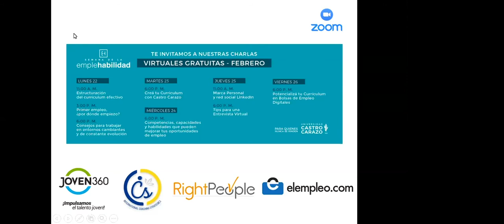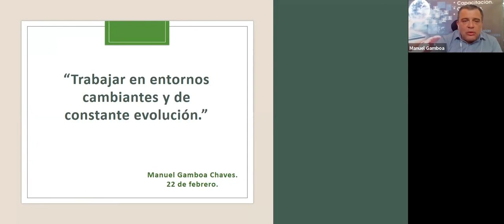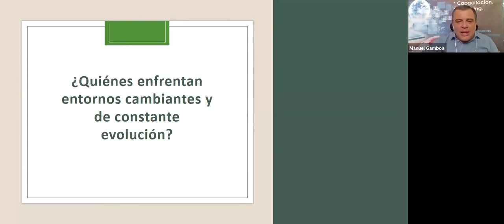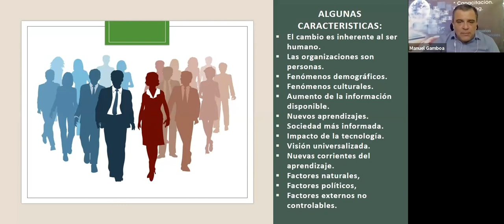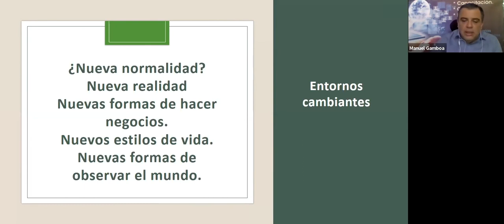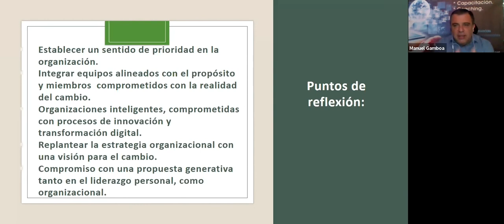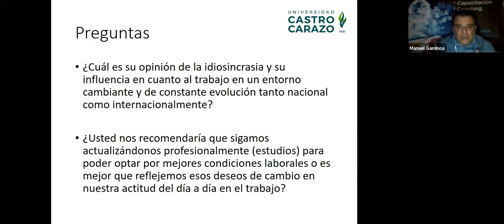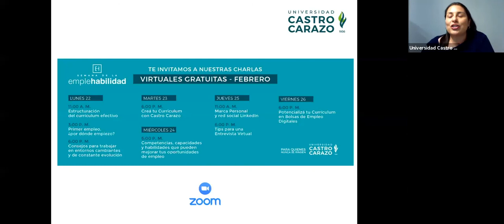"Consejos para trabajar en entornos cambiantes y de constante evolución"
Charla sobre "Consejos para trabajar en entornos cambiantes y de constante evolución"  impartida por Manuel Gamboa Chaves. representante de: International Coaching Strategies.